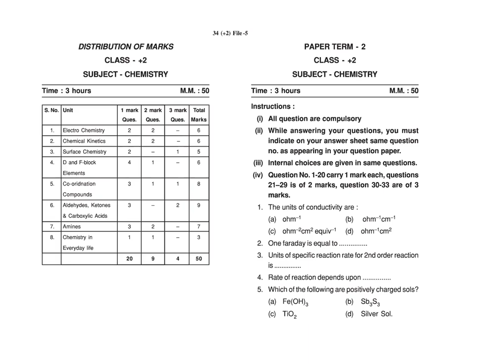12th Class HP Board Question Paper Chemistry 2023 12th Class HP Board Model Question Paper Chemistry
12th Class HP Board Question Paper Chemistry 2023 12th Class HP Board Model Question Paper Chemistry